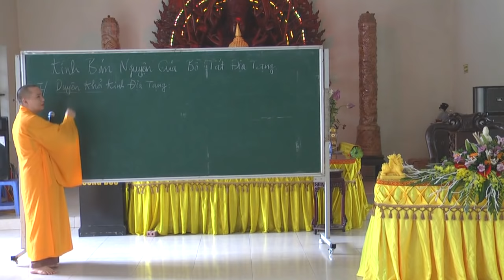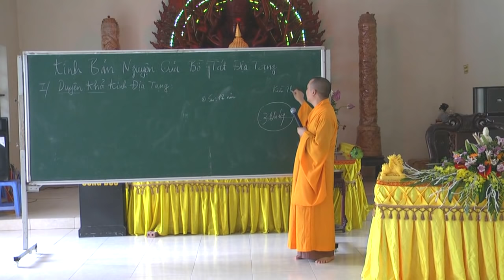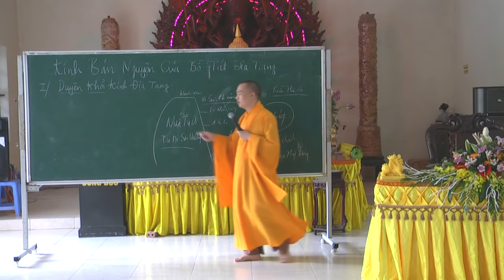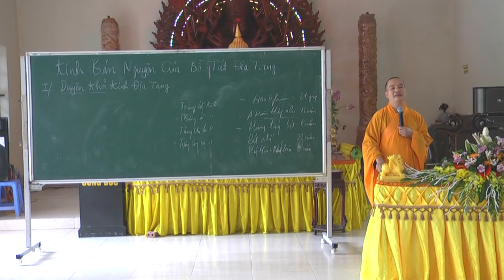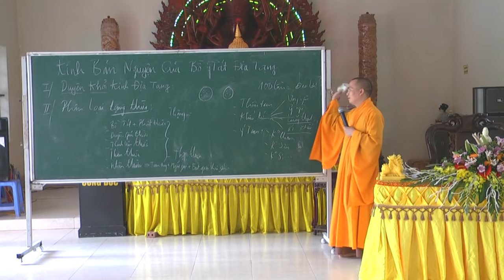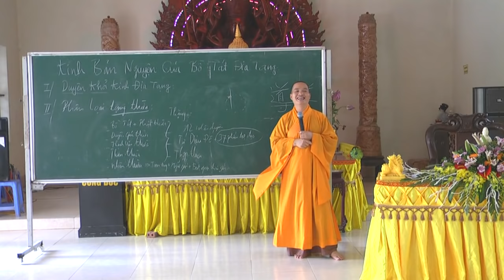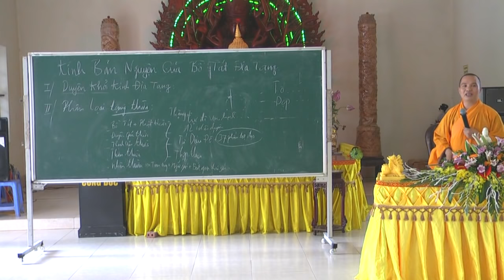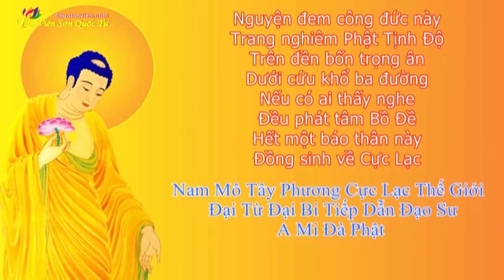Tập 001, Giảng Kinh Địa Tạng, Lần thứ 1, 2015, Đại Đức Thích Đạo Thịnh